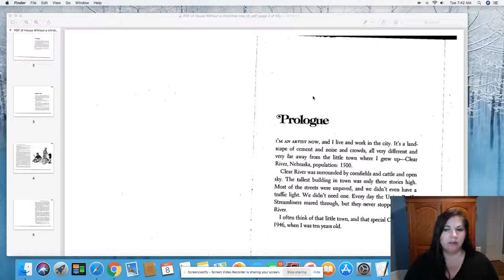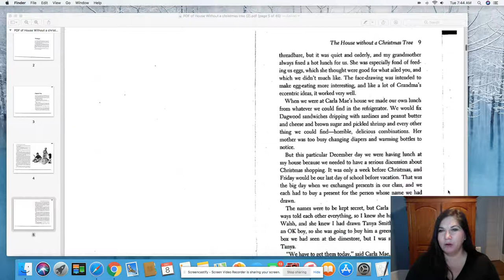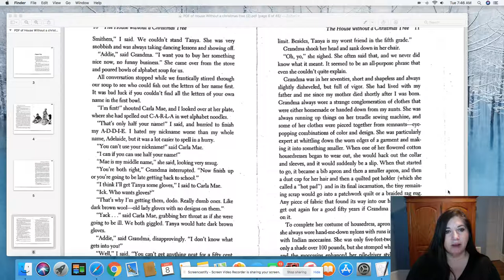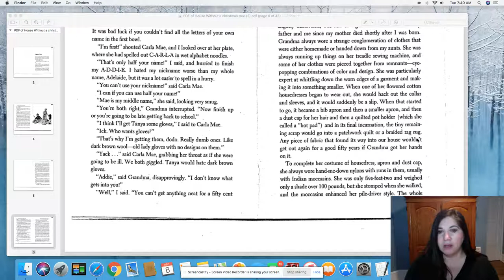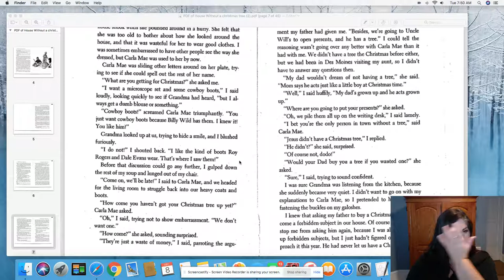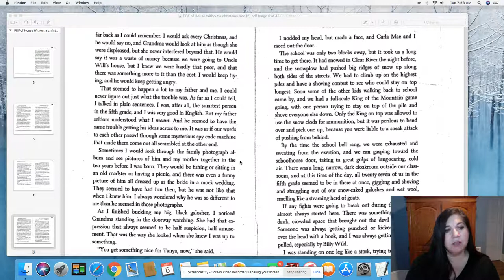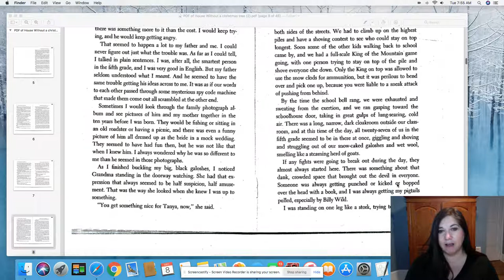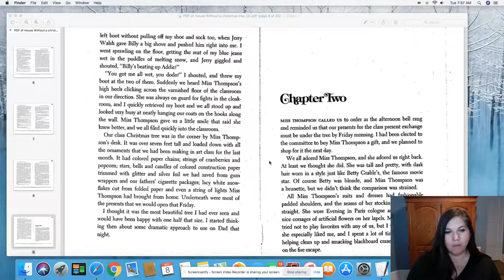The House Without a Christmas Tree Ch. 1